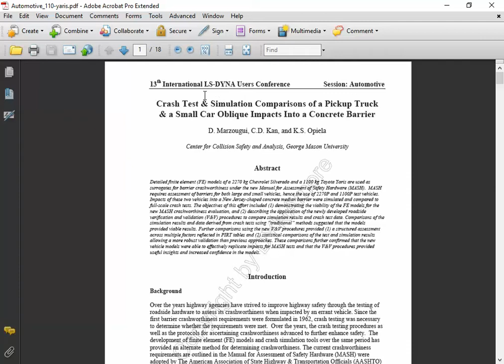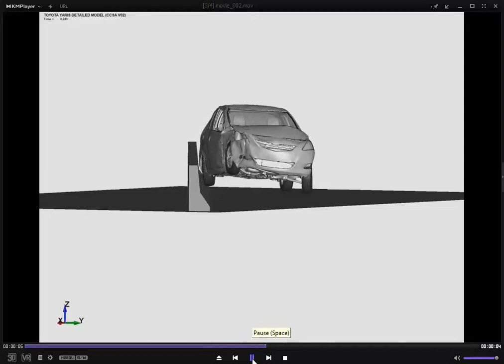LS-DYNA Examples - Crash Test & Simulation Comparisons of a Small Car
LS-Dyna Tutorials – LS-DYNA Examples
Crash Test & Simulation Comparisons of a Small Car Oblique Impacts Into a Concrete Barrier